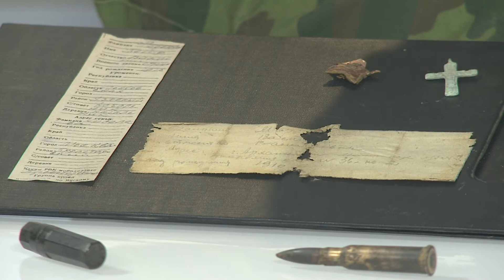2017 10 11 HD НВВ Михаил Бунаев